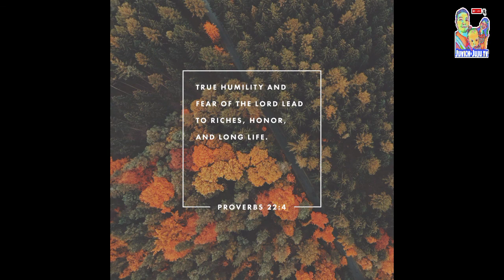Makulay ang Buhay sa Sinabawang Gulay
Makulay ang buhay namin kasi lagi kaming kumakain ng gulay. Kahit kunti lang gulay namin sa bakuran, sapat na iyon para sa pang araw araw na gulay🥰

Yun nga lang ang baby namin, ang hirap pakainin, gusto lang lagi Dede kaya lagi naming sunusubuan pa talikod...kasi tumatalikod agad pag nakita nyang may isusubo sa kanya. hahaha..karamihan siguro sa mga bata ganito.🤣

JUVICH-JUJU TV is a family vlog that promotes "Time for the family", enjoying the GOD given gifts and live life to the fullest by living GODs purpose for your life.

✅JUVICH-JUJU TV
and
✅DID YOU KNOW

Always remember that JESUS loves you and He gave HIS life to redeem you from eternal death.❤️